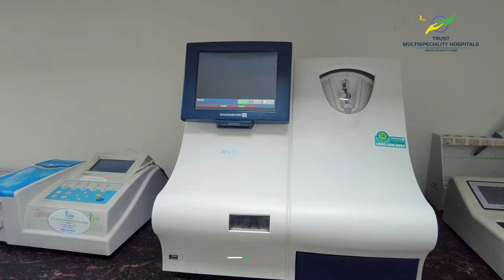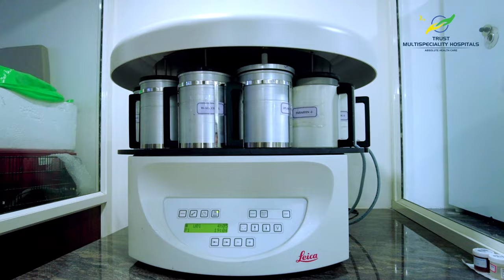Trust Multispeciality Hospitals | Promotional Video | OneMark | Kakinada | Digital Marketing Agency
Client: Trust Multispeciality Hospitals
Work: Promo Video
Location: Kakinada